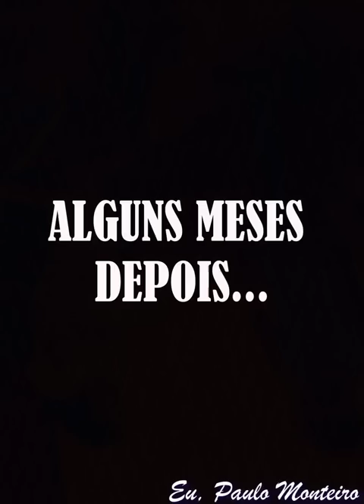PAI abandona filha CADEIRANTE, mas é salva por um anjo